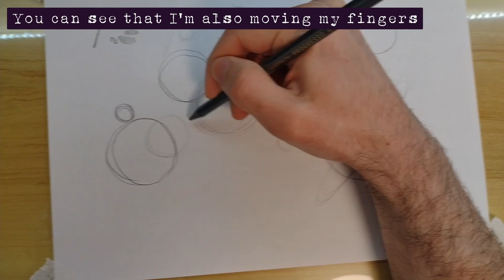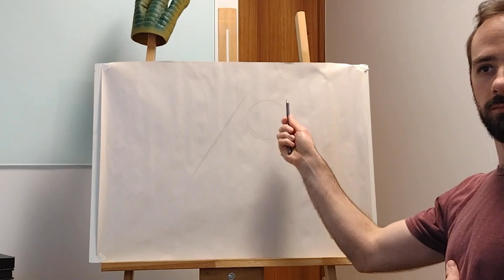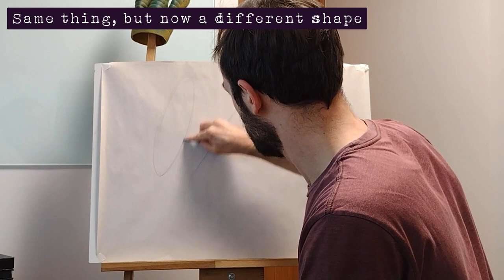Learn to Draw - Improving your line and technique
Hi everyone! In this video I explain something really fundamental in drawing: how to hold the pencil and how to move the arm.
The quality of our artworks is a direct reflection of the techniques we use regarding these subjects.

If you have any questions or suggestions remember to comment down bellow!